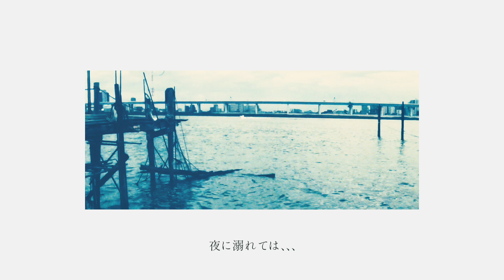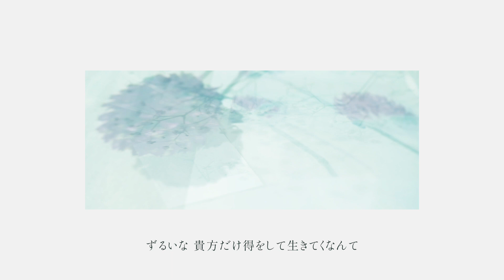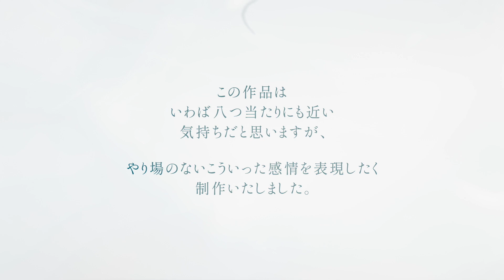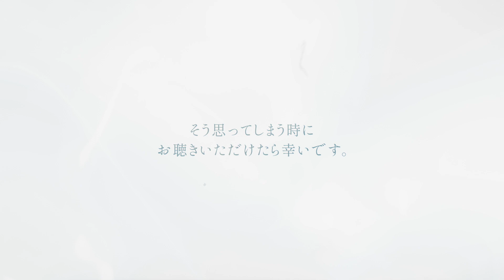kemi「ズル」full ver.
【優しさを投げ出して、どこへ行こう】

－－－release info－－－

kemi 5th single「ズル」
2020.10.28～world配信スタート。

 [収録曲]
01.ズル
02.カゲロウ
03.嗚呼

all words＆music : kemi
all arrangement : 高見博

[special thanks]
◇ movie editting : Hale.（Twitter⇒@Hale_vintage）
◇ recording studio：神宮前レコーディングスタジオ
(engineer：Ryoei Fujiwara)

(kemi blogより)

－－－about kemi－－－

透き通る歌声で
独特な世界観を創り出すアーティスト「kemi」。
 "哀しいときには、哀しい歌を。"
 自らのコンプレックスを糧に、
2016年8月より音楽活動をスタートする。
 kemiが紡ぎだす純粋無垢な言葉たちは、
嘘偽りのない彼女のココロの叫びだ。